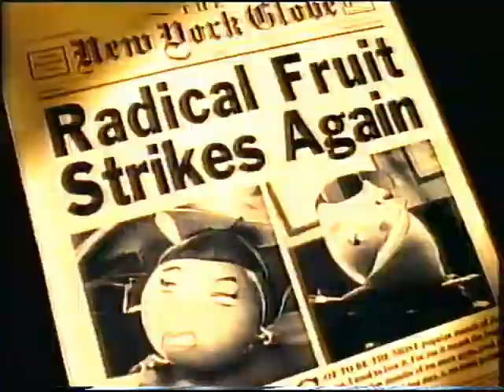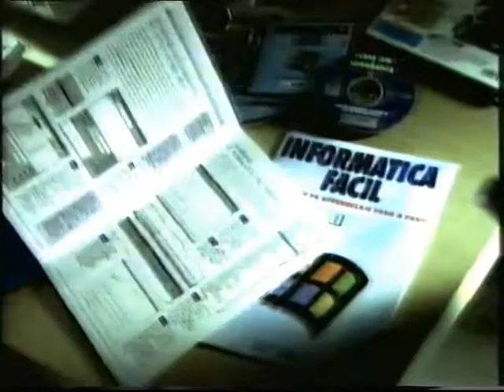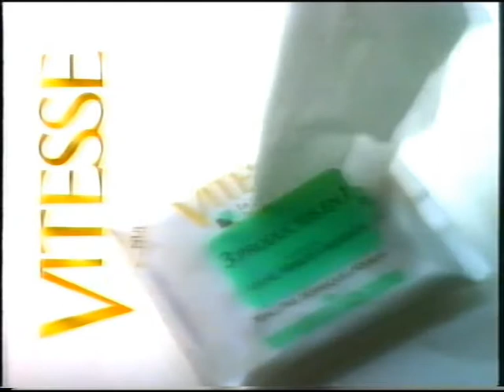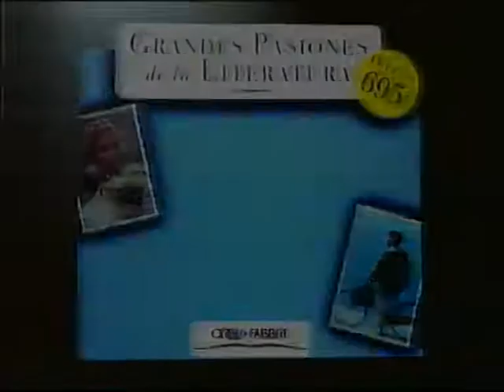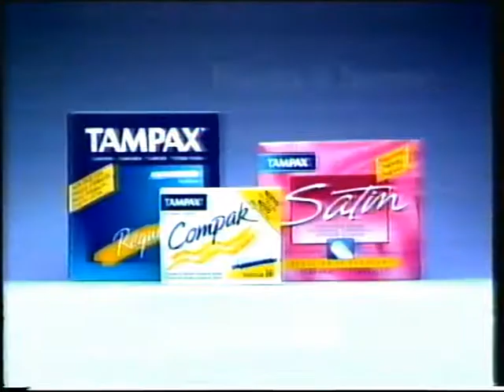Publicidad 1997 - Incluye ZOOBALLS.